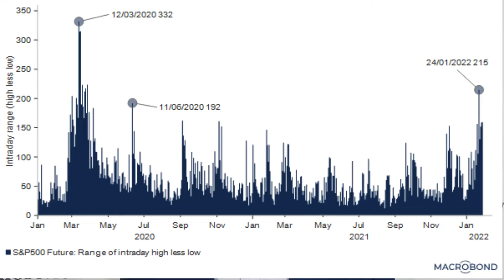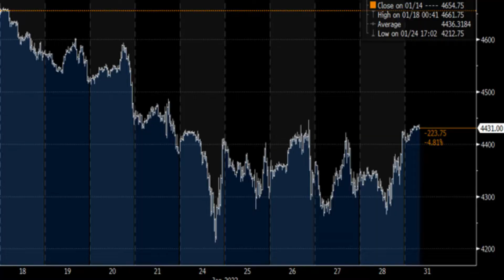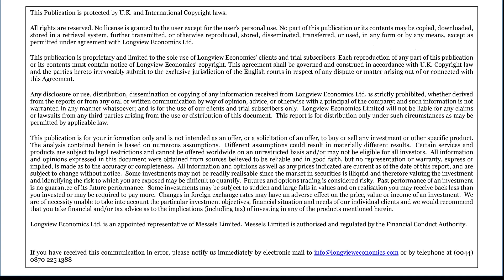The Bulls are Scared!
What matters this week for traders:
• US nonfarm payrolls, US ISM services and manufacturing, US ADP employment;
• Eurozone and German CPI;
• OPEC & non-OPEC ministerial meeting;
• BoE and ECB policy rate decisions and press conferences